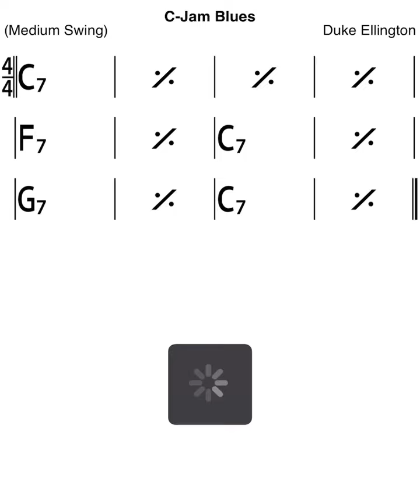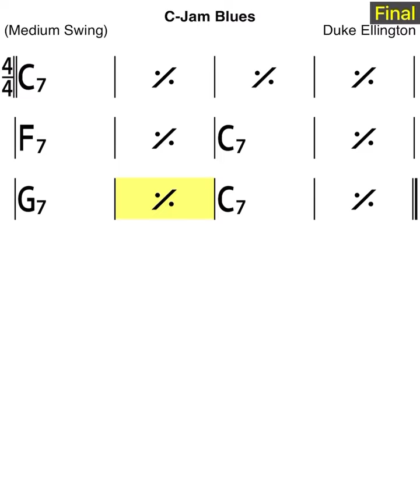C jam blues - backing track (for piano)